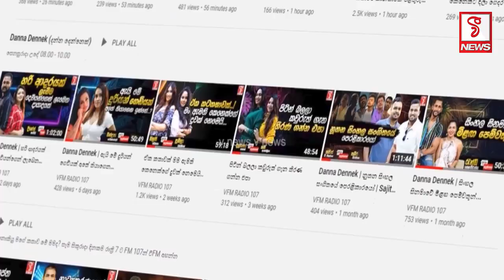ගෝඨා ගෝ කියපු එවුන් රනිල් ආවා විතරයි මොද වුණේ ඔක්කොම මිසින් වුණානේ එකෙක් නෑ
ගිනි තිබ්බනේ,මැරුවනේ,ගෙවල් කුඩු කරානේ කෝ අනේ නීති
ගෝඨා ගෝ කියපු එවුන් රනිල් ආවා විතරයි මොද වුණේ
ඔක්කොම මිසින් වුණානේ එකෙක් නෑ හොයාගන්න ගෝල් ෆේස් එකේ
යකො බයවෙන්න එපා වරෙල්ලා අයිස් ක්‍රීම් එකක්වත් කන්න